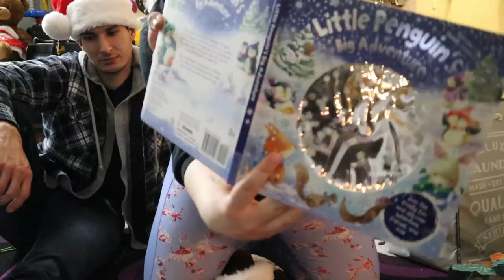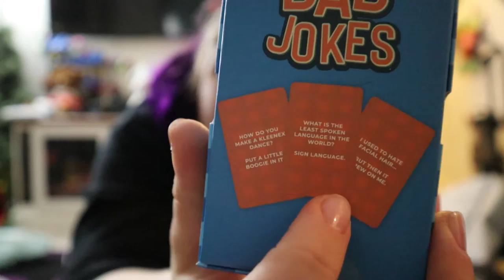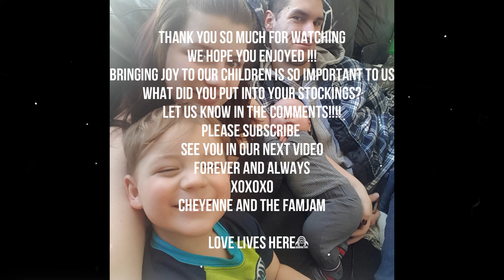what we put into the familys stockings!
hello !

i tried to link some of the items featured in there stockings, none of these links are affiliated, i am just doing this incase you were like.. i need that book!!

i wish you the best in life and i hope your always happy, healthy and loved
xoxoxo
cheyenne and the famjam